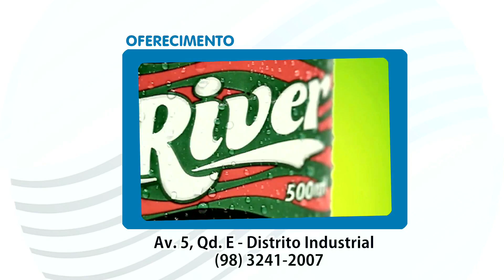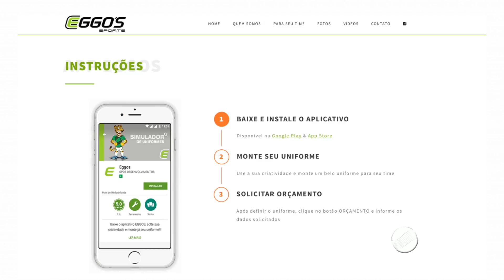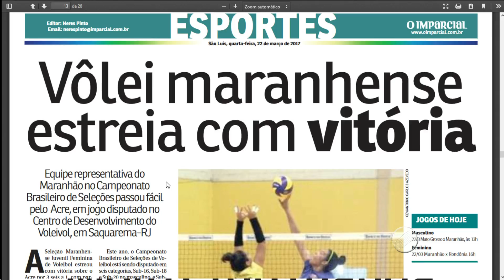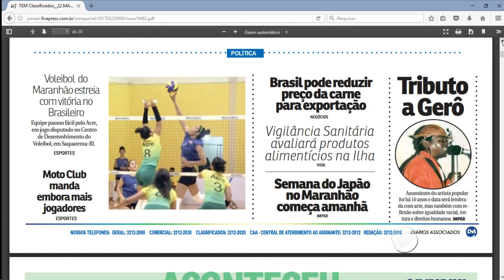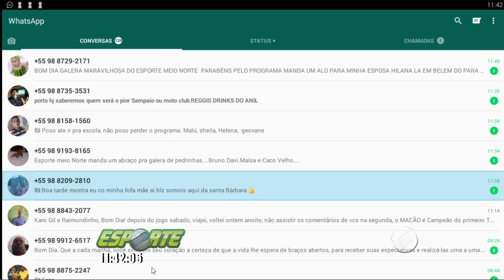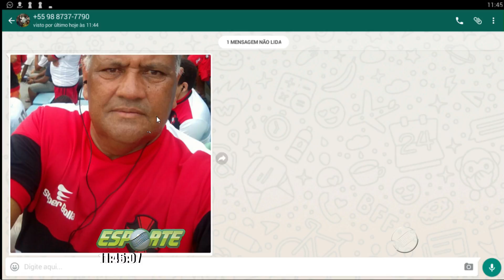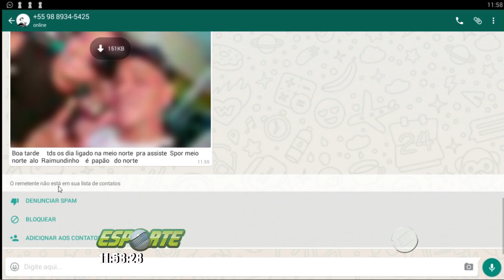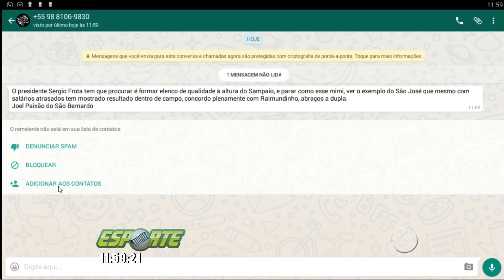ESPORTE MEIO NORTE - PROGRAMA COMPLETO (22/03/2017)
REDE MEIO NORTE
CANAL 28.1 HD